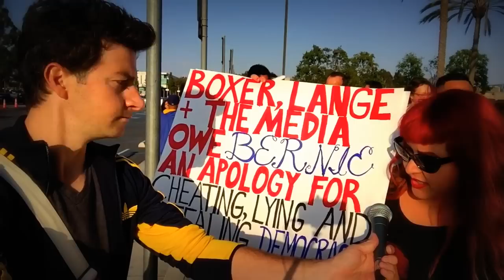So I went to a Bernie Sanders Rally // Daryn Vs Everyone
I went to the Bernie Sanders rally in LA to meet his fans, see what's up, and to Feel The Bern.  Nobody punched anybody. Your move, Trump fans.